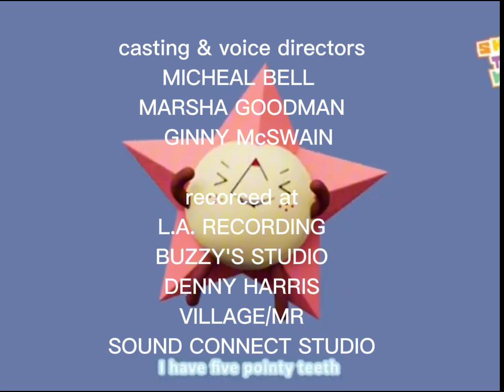(Last Video On November)Kidd Video Pilot End Credits With Dic Lotty & Saban Candyko Productions Logo